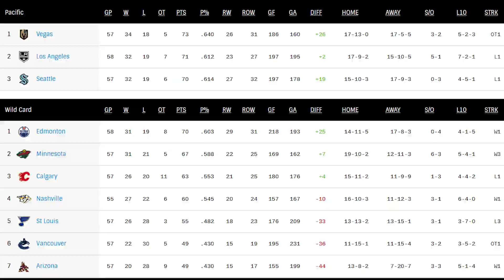This Could Have Been A DISASTER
My review of the Flames/Coyotes game from 02/22/2023